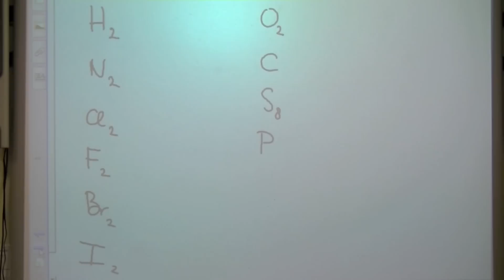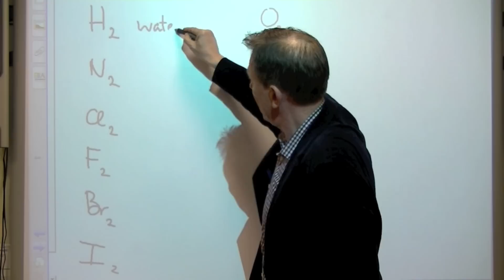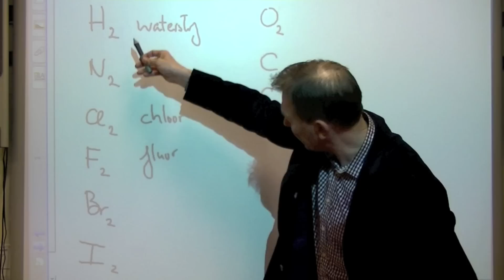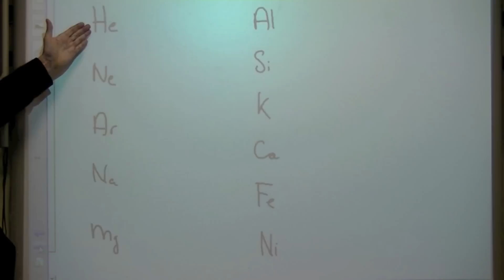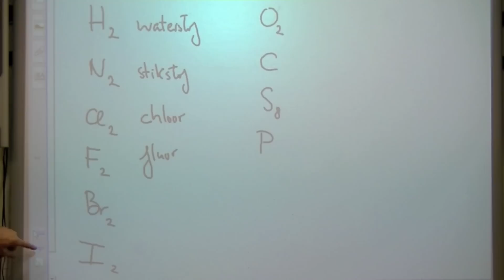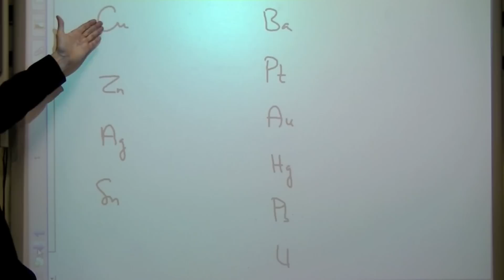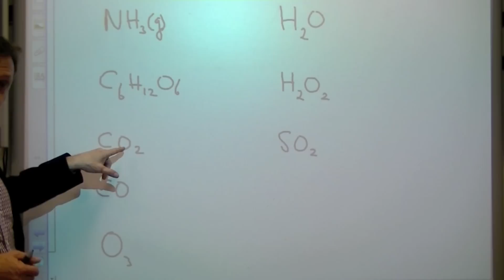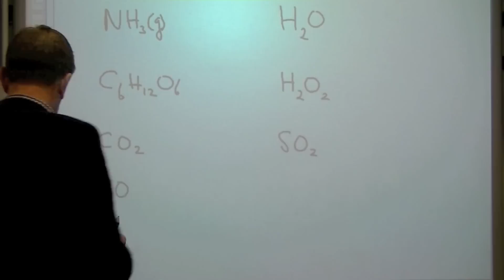4 Formules die je moet kennen - scheikunde | Scheikundelessen.nl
Belangrijke formules die je echt uit je hoofd moet leren.

Slagen voor je eindexamen scheikunde? Volg dan de online examentraining van Scheikundelessen.nl! Je krijgt elke week 2 video's tot je eindexamen. Meld je aan op en slaag zeker!